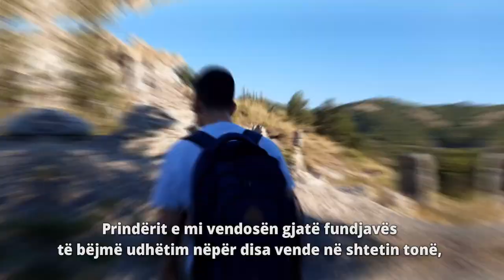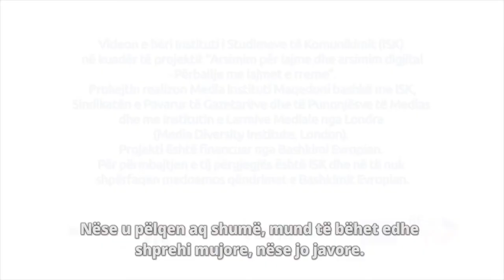Detoksifikim digjital: Stefan Mitiq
Stefan Mitiq është student në NYU Abu Dhabi dhe është një nga pjesëmarrësit në detoksifikimin tonë digjital. Ai thotë se nuk duhet të bëjmë plane afatgjata sepse ato mund të mos realizohen, por se gjëja më e rëndësishme është të jemi prezent këtu dhe tani. Shikoni si i kaloi dita e detoksit dhe çfarë tjetër mësoi.